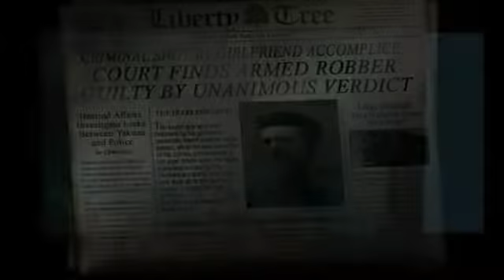Grand Theft Auto III - 10 Year Anniversary Edition - Walkthrough Pt.1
Well folks welcome to a long awaited let's play of mine that I have been wanting to do ever since my channel first began.  The Rockstar, PlayStation 2, classic "Grand Theft Auto III - 10 Year Anniversary Edition Part 1.  This is one of my favorite games of all time and the one that completely changed my gaming world forever!!